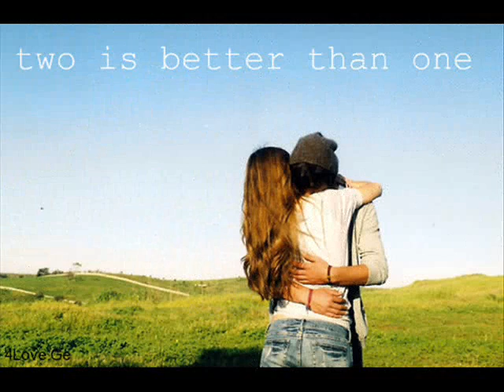M i Y v A r X a R !!!